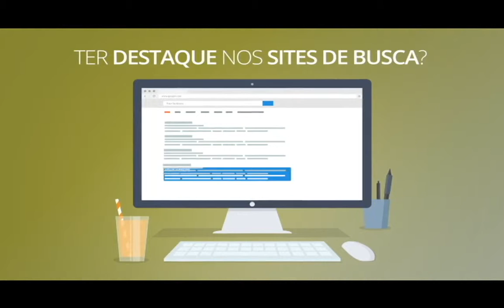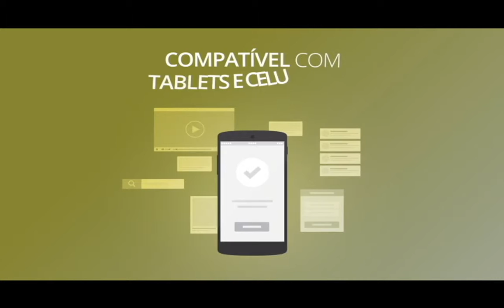SERGIO MAMBERTI VISITANDO SR GREEN TEATRO CINE CULTURA 11062015 BL 5